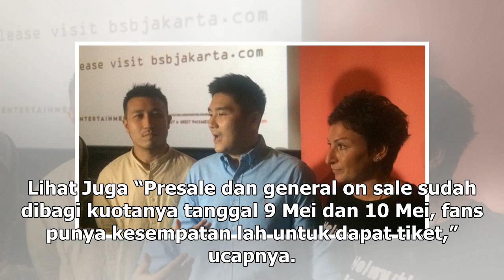Manis Studio | Harga Tiket Konser Backstreet Boys di Jakarta Rp950 Ribu-Rp3,5 Juta - VIVA